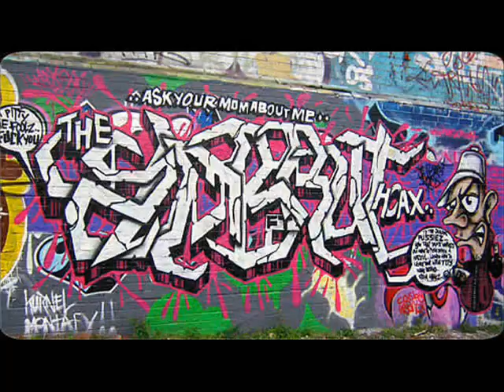swollen members - Dynamite